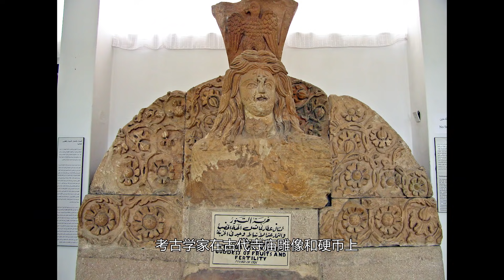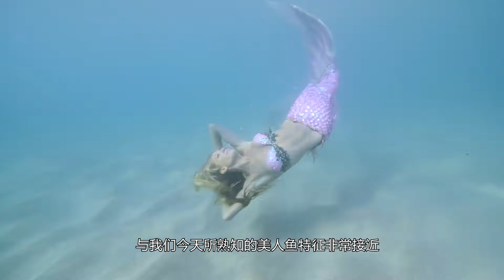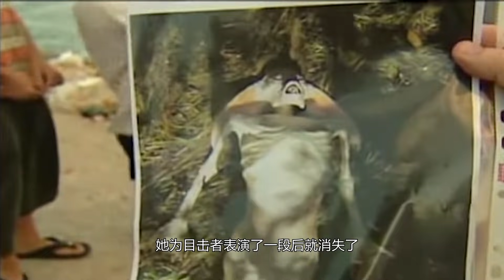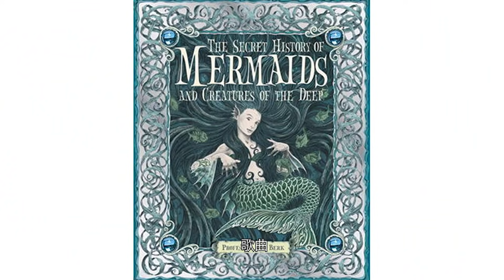【美人鱼】最全美人鱼讲解，从神话到现实。她是信仰还是魔鬼？【郑郑得证】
她经常会在天色昏暗不明的时候出现在莱茵河畔，用她冷艳凄美的外表以及哀怨动人的歌声，迷惑过往的船夫，使其分心而失去方向，最后沉入河底。以安徒生童话中的《美人鱼》最脍炙人口。

西洋传说、童话中的人鱼以上半身是人（多为女性）、下半身是鱼的身体为基本的形态。有人认为当时的人们很可能看错了，把现今生存于海洋的哺乳类动物儒艮和海牛看成了怪物，因此广为流传，但这种说法并没有事实根据。不过在艺术、文学或绘画上，作为一种隐喻的象征物。人鱼多半用来象征不幸的事，如安徒生童话中的美人鱼。大部分的文学作品当中，人鱼的下场都很凄惨，最后都得不到幸福。附带一提，虽然今天大家所熟悉的人鱼雕塑，下半身只有一条尾鳍，但古老的西方绘画或璧饰上，不少人鱼都是两条尾鳍，也许是因为比较方便画面的对称而生。

在波兰首都华沙，人鱼是当地的象征，人鱼同时也是华沙的守护神。从16世纪开始，人鱼就出现在华沙的盾徽上，市内也能看见许多与美人鱼相关的事物，华沙老城广场即有一座人鱼雕像。